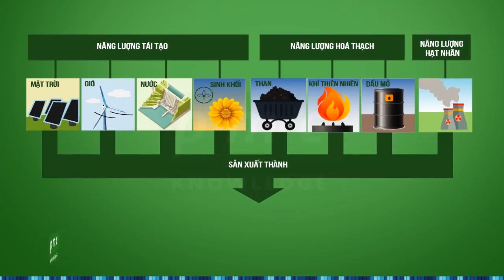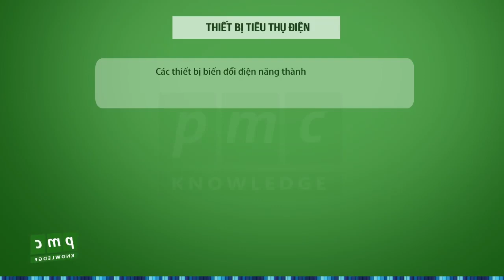Khai thác năng lượng điện